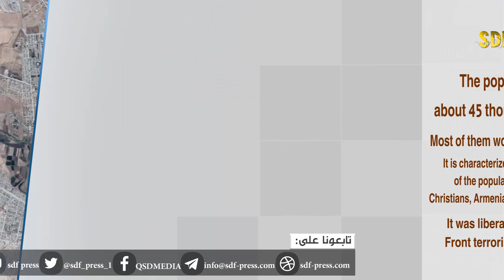Abu Rasin /Zarkan/ village